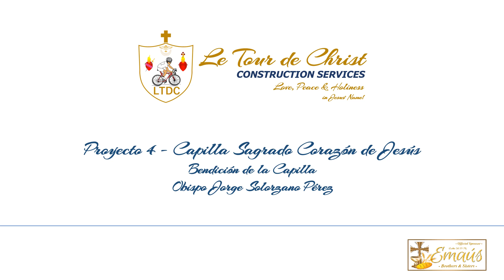Project 4 - Bendicion de la Capilla por el Obispo